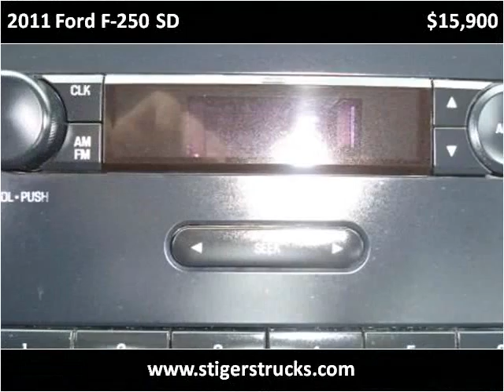2011 Ford F-250 SD Used Cars Frankfort KY